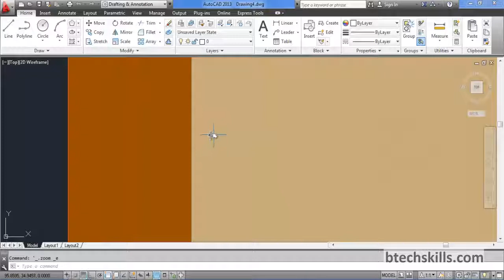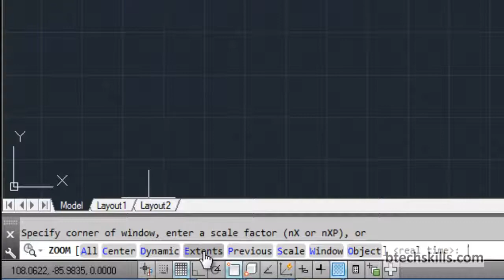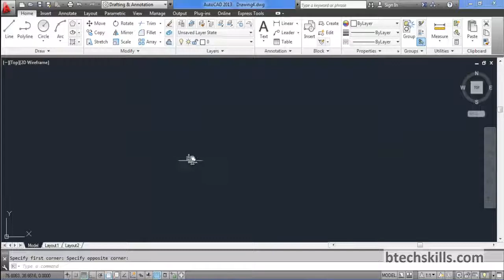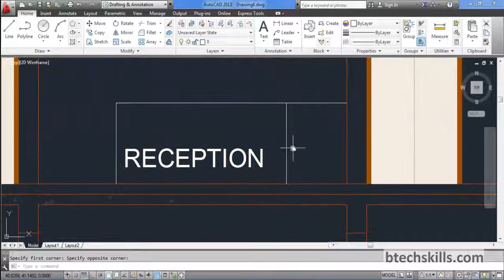AUTOCAD HINDI TUTORIAL:ZOOM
Cad Expert is a website where you find cad tutorials in Hindi, it is a place for all the engineers who want to learn Cad having a preference of Hindi or a mix of Hindi and English language for their relevance courses.
           We have created a lot of videos keeping in consideration it should be easy to understand and should have all the qualities related to audio, visual and the easy to understand examples.
Mr. Hardeep Singh who has created all these videos have 15 years of a long Experience in Cad field, he is into Teaching and project leads for many of companies. During his journey of Cad field, he has realized that a lot of students are facing problem in learning Cad just because of not being comfortable in the English Language, besides this these students have a lot of qualities which are best suited for a Cad designer.
There are many institutes in India for Cad Training but they are quite expensive as well, due to this Cad education is not affordable for all students
Keeping this in mind we have created a platform for all such students and engineers those who want to learn Cad in a very easy and simplified manner. This website provides basic cad courses tutorials free of cost which includes.
• AutoCAD Hindi Tutorials
• Catia v5 Hindi Tutorials
• SolidWorks Hindi Tutorials
• SolidWorks Sheet metal and weldment Hindi Tutorials
• NX 10.0 Hindi Tutorials
• Staad pro-v8i Hindi Tutorials
• Microsoft project 2013 Hindi Tutorials
Cad Expert also have an application on android platform as well, so that the students can watch the videos where ever they want. Students can watch our videos on YouTube also we have a YouTube channel with the name of Hardeep Singh, you can also follow us on Facebook,  we have a Facebook page: Cad Expert cad software training in Hindi.